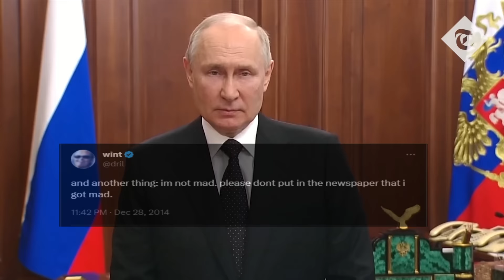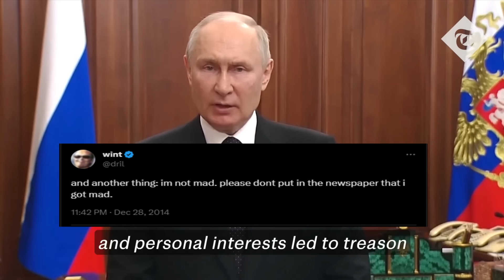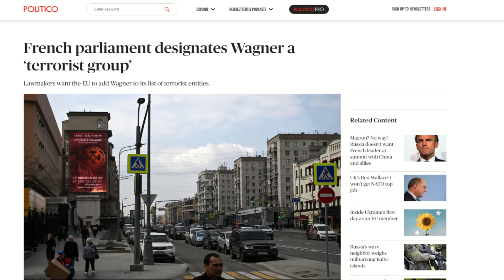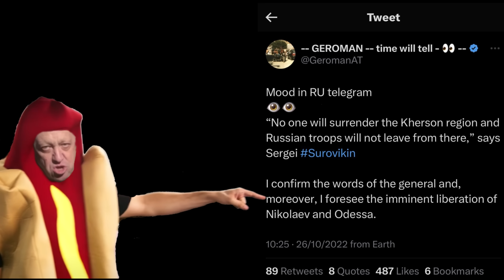Wagner's Little Coup D'Blyat!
Some thoughts about the recent munity by the so-called Wagner group and what to look out for in the future.